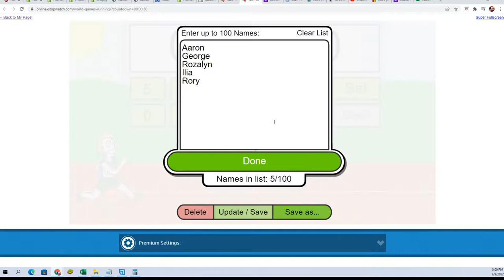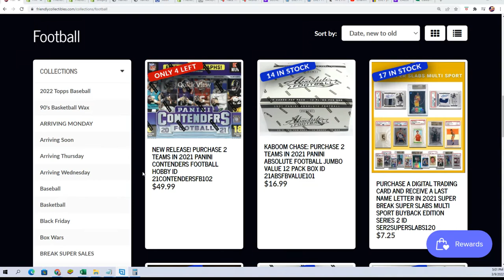2021 Panini Contenders Football FILLER B ID 21CONTENDERSFB102